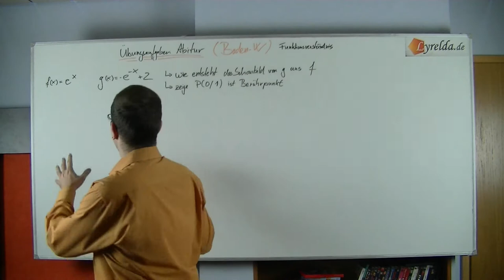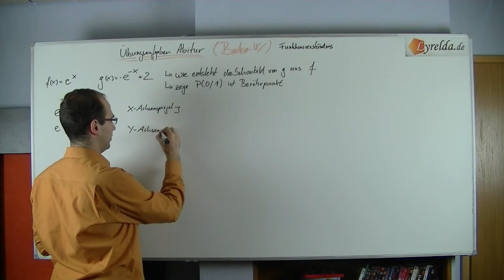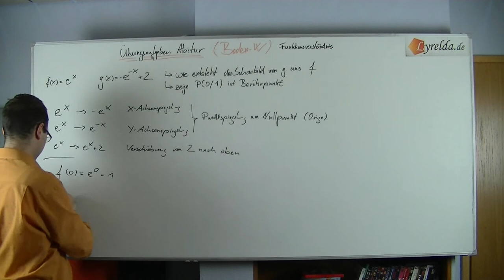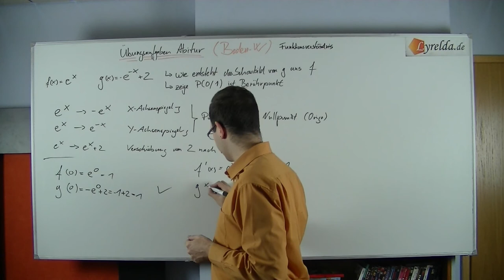Funktionsverständnis-8 - Lyrelda.de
LyreldaHD